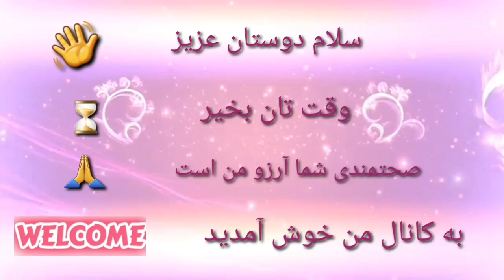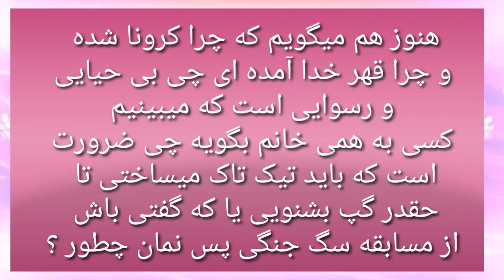فرزانه ناز میگوید آریانا سعید مه و چهار هنرمند دیگر را ده یک پیسه کرده است 🤣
سلام دوستان نهایت عزیز امیدوارم همه شما دارای صحت کامل باشید
امروز خواستم چند نفر را به معرفی بگیرم که بسیار بازار گرم دارند در تیک تاک ها و در حقیقت از برنامه های اجتماعی بازار جنگ و جدال ساخته اند